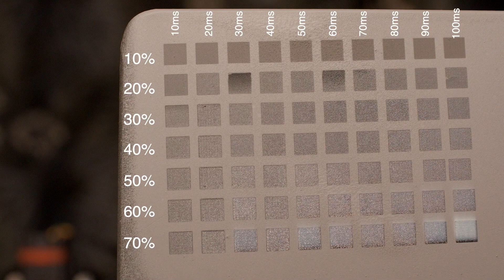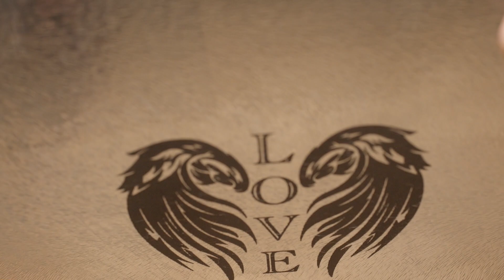Neje Master 2 Glas schwarz markieren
In diesem Video zeige ich euch, wie ich mit dem Neja Master 2 und dem CerMark Spray Glas schwarz markiert habe.